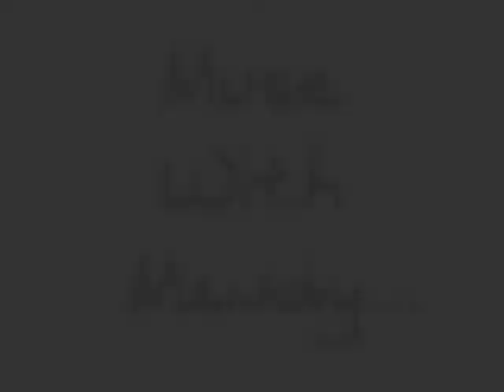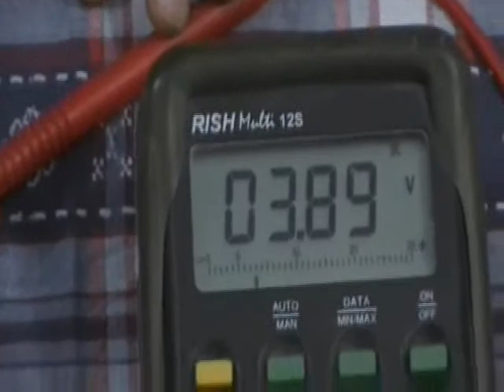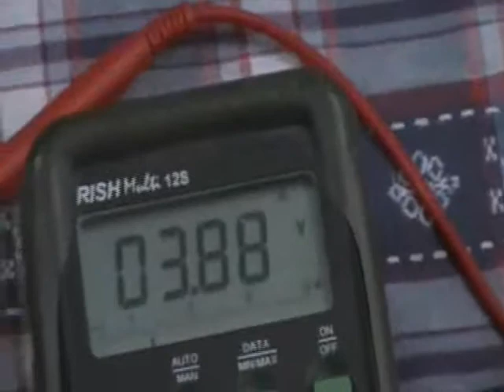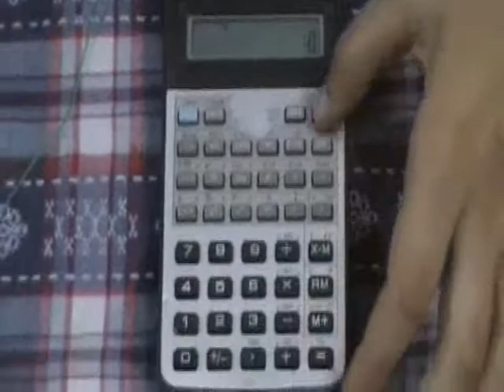Muse With Mandy: electricity from lemons?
Muse With Mandy: trick or simple science? you decide!
Three cheers for Ravishing Ravisha... my sweetest buddy!